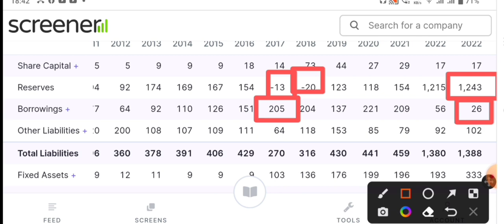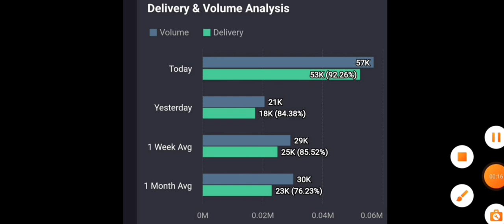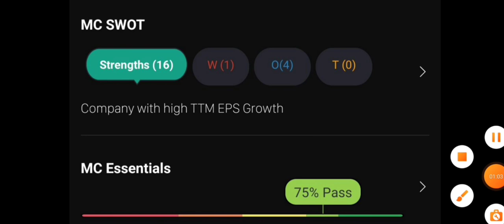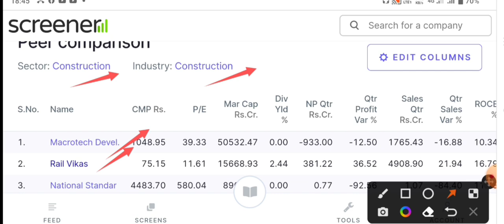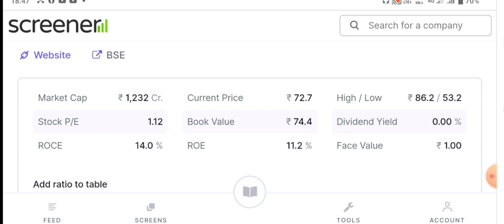Penny stocks below ₹1 | penny stocks to buy now today | Best penny stocks to buy now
penny stocks to buy now | penny stocks under 1 rupees | best penny stock to buy now

today

smkc